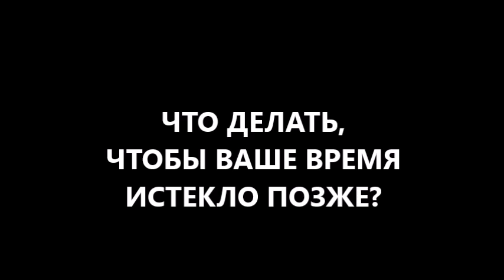машина времени однажды спасет жизнь? или ваше время истекло наверное потому что сахар крови повышен?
машина времени однажды спасет Вам жизнь? или Ваше время истекло наверное потому что сахар крови повышен? полезные советы диетолога (корисні поради дієтолога) Скачко Бориса (Украина, Киев) как снизить сахар крови, вылечить сахарный диабет, вылечить жировой гепатоз, вылечить стеатогепатит, вылечить ацетонемический синдром.  как правильно лечиться вылечиться и жить без болезней, чтобы вовремя снизить кардиологический риск и не умереть молодым
уровень глюкозы натощак - важный показатель. если уровень сахара в крови натощак более 4,5 ммоль/л, то это показывает, что есть ли инсулинорезистентность печени. плохая работа печени может привести в сахарный диабет. и со временем однажды машина времени Вам понадобится. либо необходимо наладить правильное питание, улучшить работу печени, вылечить жировой гепатоз (вылечить ожирение печени) либо вылечить стеатогепатит. тогда машина времени однажды Вам не понадобится. и Ваш кардиолог не скажет, что Ваше время истекло наверное потому что сахар крови повышен был.
больше информации?  пишите комментарии, вопросы, отзывы в форум под видео машина времени однажды спасет Вам жизнь? или Ваше время истекло наверное потому что сахар крови повышен? полезные советы диетолога (корисні поради дієтолога) Скачко Бориса (Украина, Киев) как снизить сахар крови, вылечить сахарный диабет, вылечить жировой гепатоз, вылечить стеатогепатит, вылечить ацетонемический синдром.